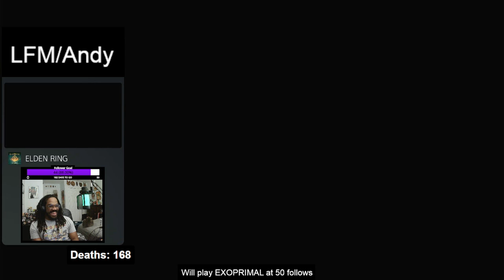Rellana and Messmer are punks fanclub meetup | Elden Ring DLC